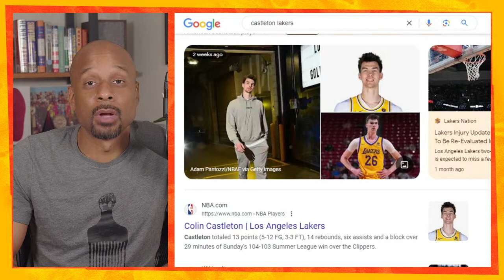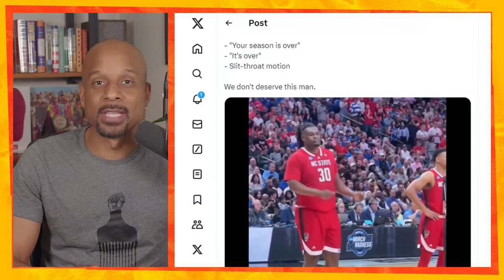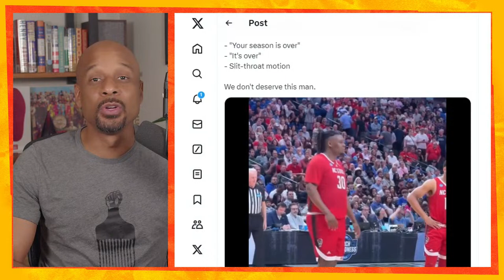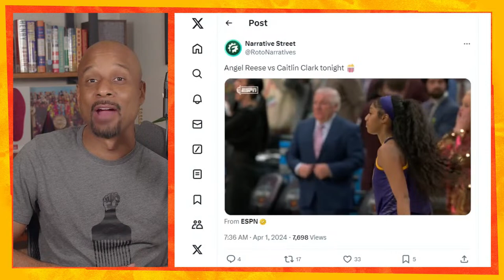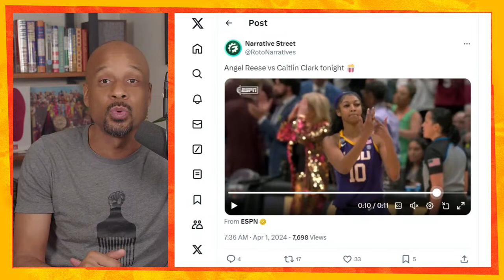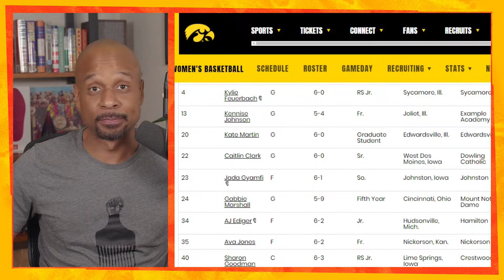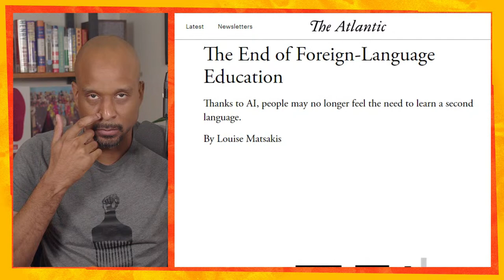Why LSU vs Iowa is the Biggest Match in Hoops and DJ Burns Jr. Takes Down Duke, IYHH and Voicemails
Bomani Jones starts of the show by sharing his experience of watching LeBron James' 40-point performance over the Brooklyn Nets in person and the recent reveal that Isaiah Hartenstein is black. Bomani recaps the games from the men's tourney including Zach Edey's performance, DJ Burns Jr. manhandling Duke, and why Bo will never support Duke no matter who they play. Then a preview of arguably the biggest matchup of the year in all of basketball, the rematch of LSU vs Iowa. Finally another batch of If You Haven't Heard stories and your voicemail stories of you or a family member being a super fan of a specific artist.

0:00 - Intro
0:40 - Watching Lebron
6:03 - Zach Edey
11:28 - DJ Burns Jr.
15:42 - Hate for Duke
21:32 - LSU vs Iowa
35:35 - IYHH and Voicemails
Subscribe to The Right Time with Bomani Jones on Spotify, Apple or wherever you get your podcasts and follow the show on Instagram, Twitter, and Tik Tok for all the best moments from the show.

PrizePicks: Daily Fantasy Made Easy! Visit PrizePicks.com/BOMANI and use code BOMANI for a first deposit match up to $100!

Grab your Liquid I.V. Hydration Multiplier Sugar-Free in bulk nationwide at Costco or get 20% off your first order when you go to LIQUID IV DOT COM and use code BOMANI at checkout